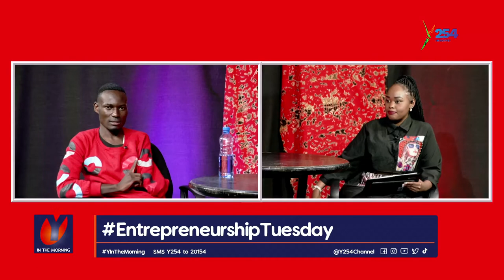"I have Overcame Challenges to Make it in the Film and Photography Business." Sean Solomons